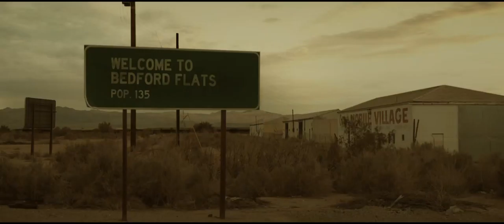Happy Hunting Trailer 1080p HD